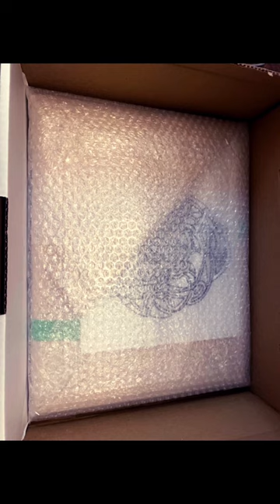Sold. Off to California it goes…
“Free Parking” Sold and shipped off to California.